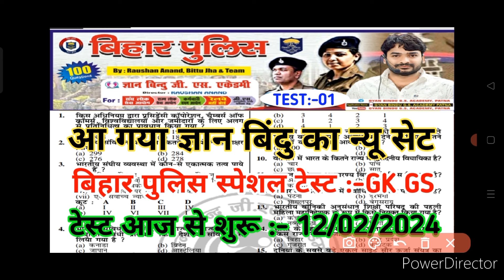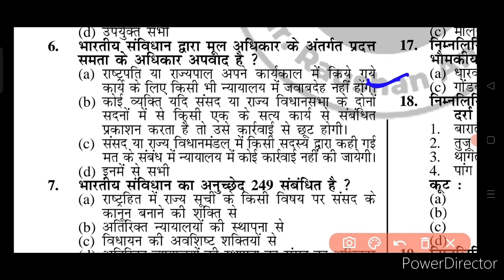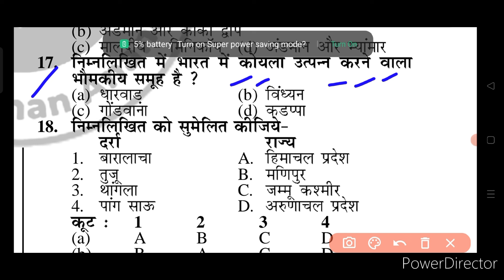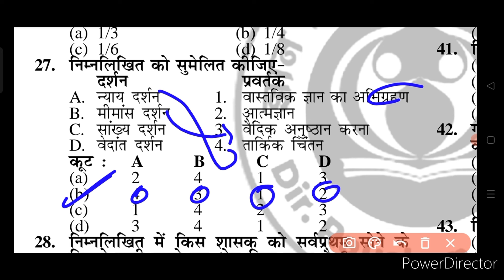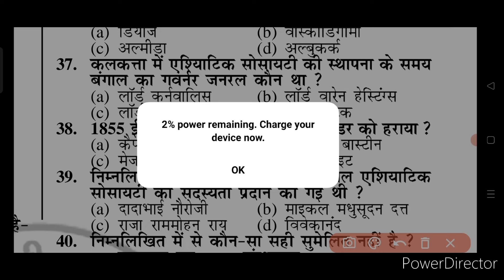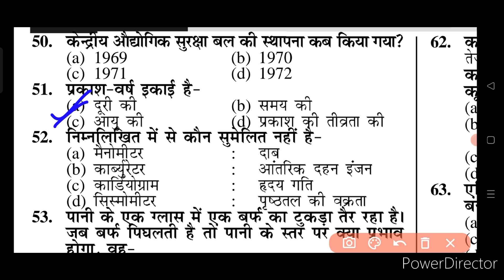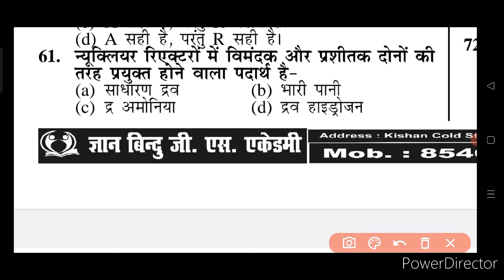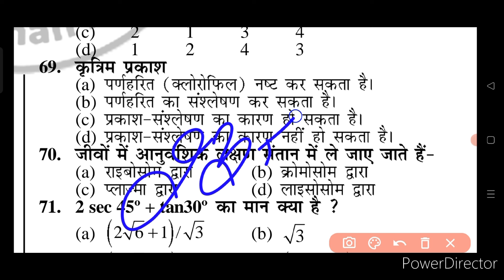Bihar Police Exam 21,391 Post Gyan Bindu Gs Academy Practice Set - 01 || Bihar Police Constable 2024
Complete Topic:-

Bihar police & Bihar SSC Gk Gs practice set
Gyan Bindu gs academy BSSC full length test
bihar police new book practice set-06
important questions bihar police exam
bihar police viral 100 questions geography history polity viral questions paper
Gyan bindu new practice set Bihar police
kautilya gs bihar police test gk gs
bihar police re exam 2024
bihar police new modal set
bihar police important gk gs
police question answer
police ka question bihar police online classes 2023 live class
Bihar Police, bihar police question bank,
bihar police practice set by raushan bittu jha, bihar police question bank by raushan anand bittu jha
Bihar Police Constable Gyan Bindu practis set
bihar si practice set 2024 Viral